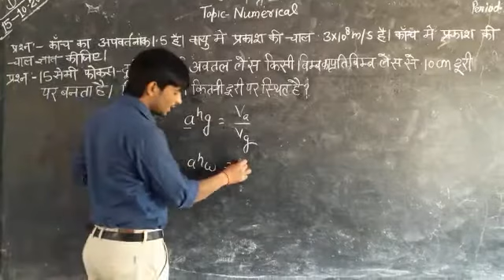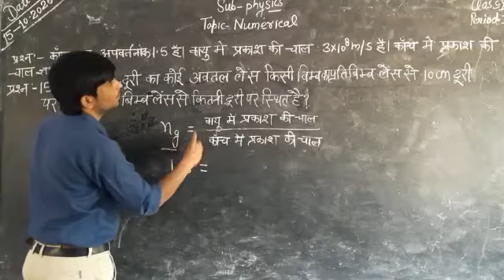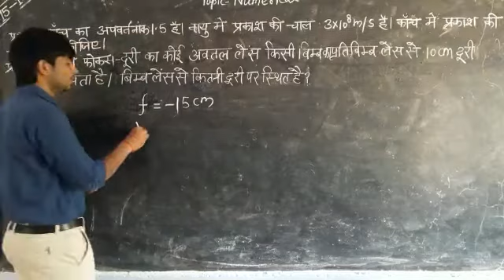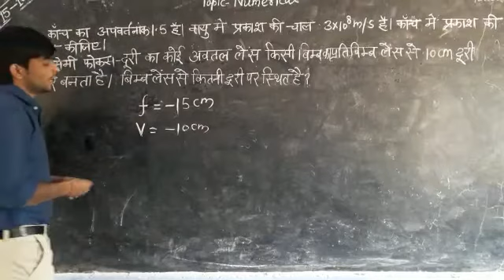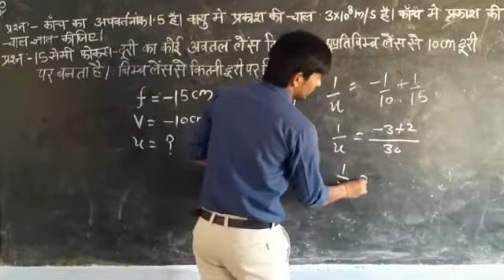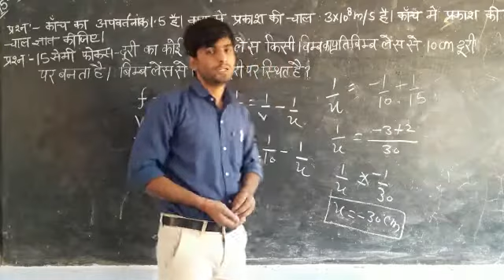Numerical class 10th physics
by Nishant kumar